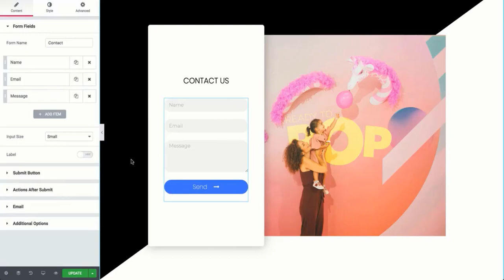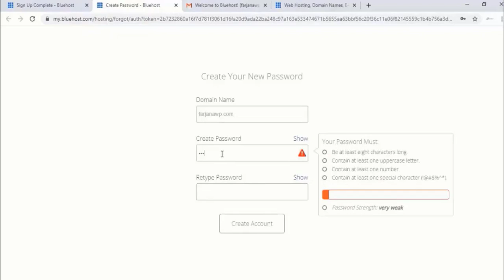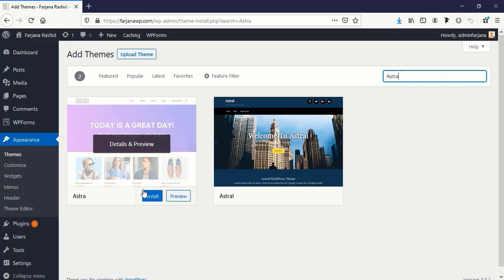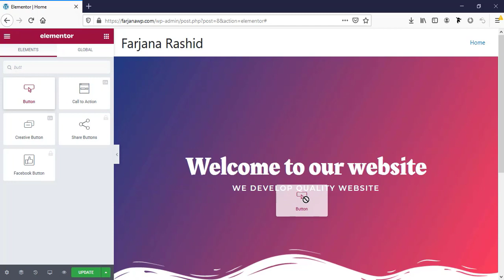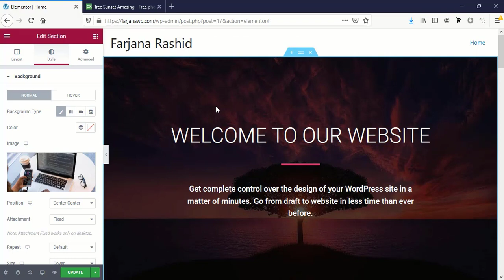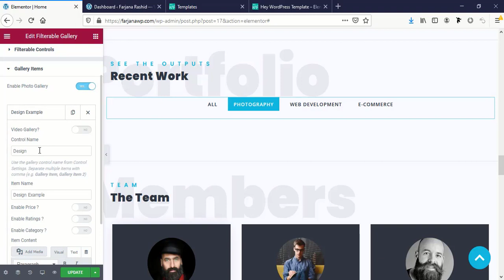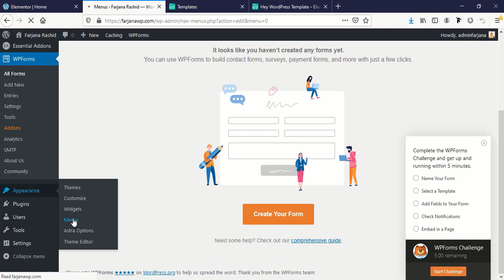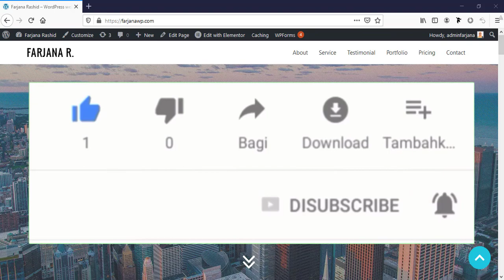How to make a wordpress website for beginners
Do you want to make a wordpress website for your business by own, Then this tutorial is for you.
In this tutorial I will show you how you can create an amazing wordpress website using Elementor. If you are new here and have no coding experience then this tutorial is for you.
Here I will show some common steps, following these steps you can develop any wordpress website for your business.

Overview with Timestamps:
00:01  Overview of the tutorial
03:00  Get a domain and webhosting
12:23  Install Wordpress
14:48  Clean Up Wordpress

20:03  Install theme
21:21  Get Elementor page builder

23:21  Introducing Elementor builder

35:54  Make website customizing free template
37:55  Get high quality stock image for free

44:02  Make website customizing pro template
59:04  Create Contact Form

1:04:57  Create menu
1:08:51  Design header
1:09:25  Upload logo
1:12:48  Design Footer

1:14:51  Make page as homepage